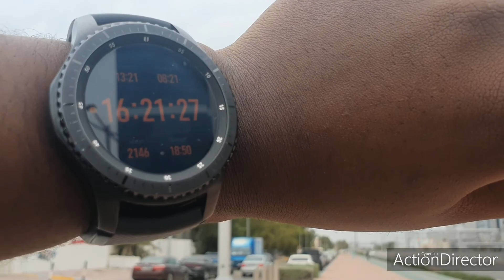I did 6000 steps challenge in less than 1hrs.watch the video and try it.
Today video is all about keeping fit by setting by challenging yourself to specific target everyday.